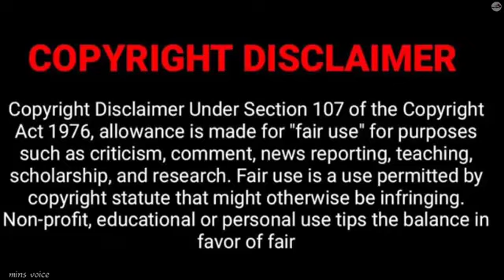🤔🧐LGM❤️Love/Drama#moviereview mins voice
VOICE OVER